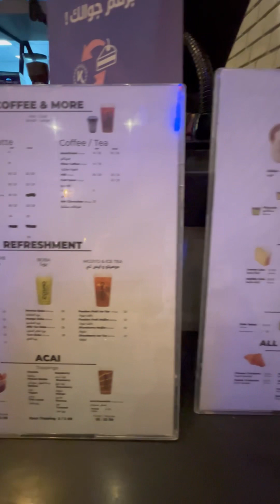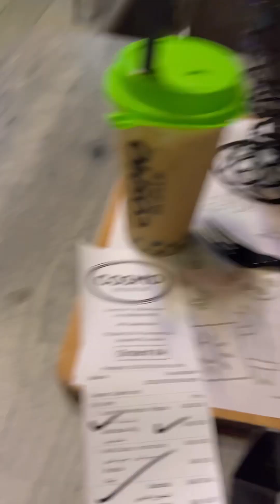COSMO JEDDAH KSA